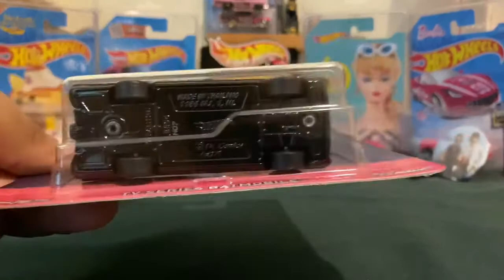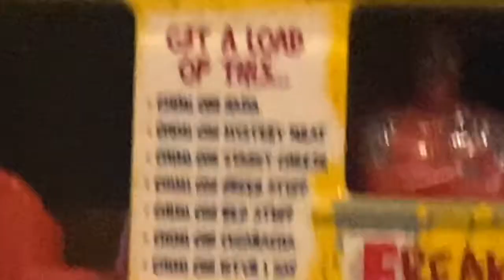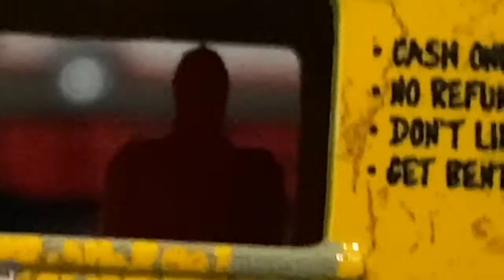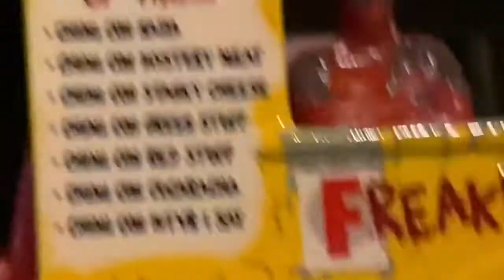Cacería del día Lunes. I Charlie Wheels.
Hola a todos, espero que se encuentren muy bien el día de hoy, en si les muestro unas piezas que para muchos tal vez no sea mucho que digamos, pero para mi gusto son de mis piezas favoritas, espero que les guste el video y por favor les agradecería muchísimo si me apoyan dando like y compartiéndolo con sus amigos y/o conocidos; espero que se encuentren muy bien el día de hoy, y éxito en todas sus cacerías.
Saludos. 😁